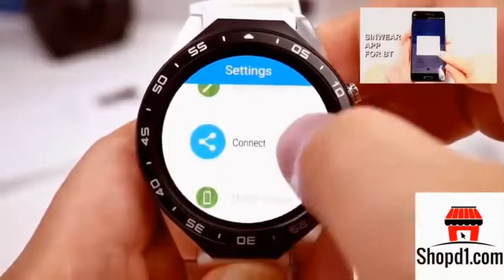KW88 Smart Watch Premiun Compatible android/ IOS Phone.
1.39 Inch Round screen whit space cutting Technology
KW88 Has an awesome display as well as the hypersensitive touch, Wish can supply
You the clear and vivid display even in the glare, ALso KW88 is prolonged wear resisting
because of its screen of sapphire crystal glass mirror surface

3G WCDMA/ WIFI
The World on your hand
Easy communication makes people closer; you have the best way
to experience the network.

connect with thousand of apps that you can tailor to your taste

Gps Navigation
KW88 Just want to find the way to your heart
voice navigation it's available